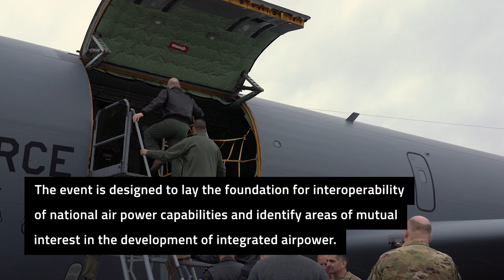AFNow - VCSAF Gen Allvin and RAAF At Air Senior National Representatives Forum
U.S. and Royal Australian Air Force service members came together to discuss challenges and posture for the future during this year’s iteration of the Air Senior National Representatives forum at Joint Base Elmendorf-Richardson, May 15-17.